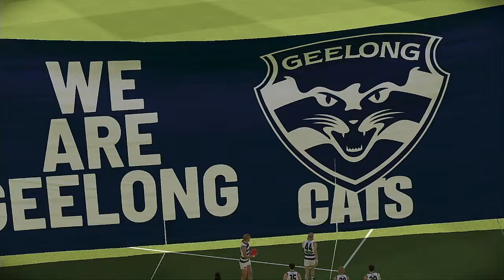AFL 2024 Premiership Round 22 Fremantle Dockers VS Geelong Cats